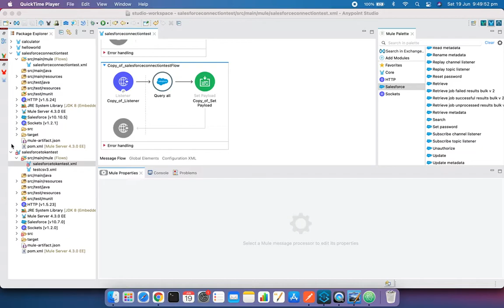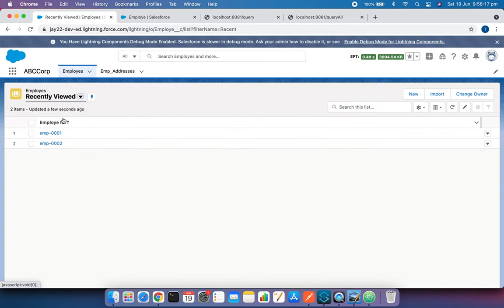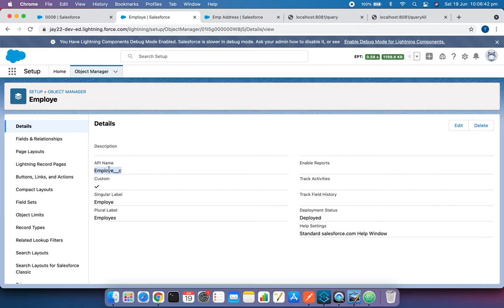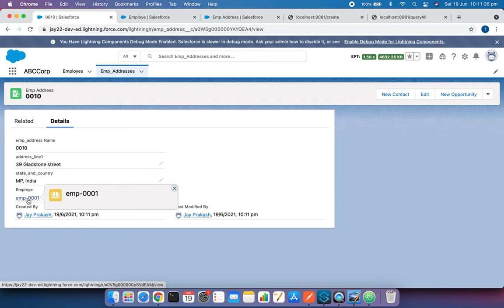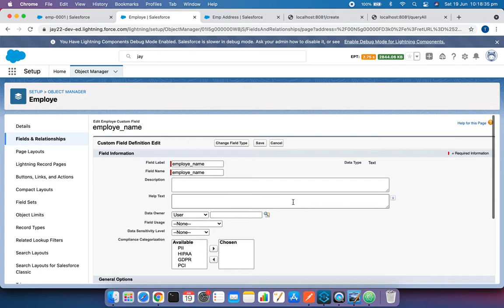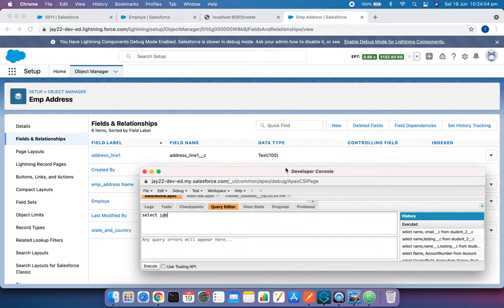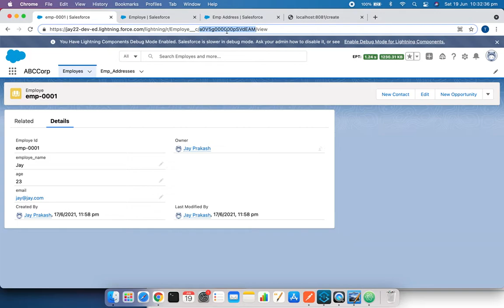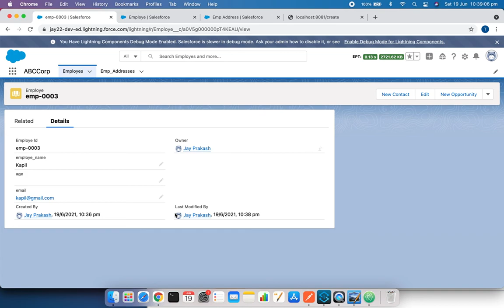3. Salesforce - Create, Delete, Update And Upsert Operations with Mule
Salesforce - Create, Delete, Update And Upsert Operations with Mule